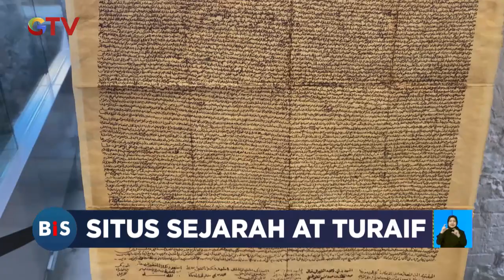Kota Bersejarah At Turaif Asal Muasal Kerajaan Arab Saudi - BIS 22/10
Salah satu destinasi wisata yang menggambarkan tentang sejarah kuno peradaban islam di Riyad, Arab Saudi adalah di Kota Tua At Turaif. Kawasan ini menjadi pondasi pentingnya kerajaan Arab Saudi.

Saksikan info berita terkini di:
Buletin iNews Pagi: Senin – Jumat Pukul 03.45 WIB
Buletin iNews Siang: Setiap Hari Pukul 10.30 WIB
Buletin iNews Malam: Senin – Jumat 01.00 WIB
Buletin iNews: Senin – Jumat 12.00 | 14.00 | 00.00